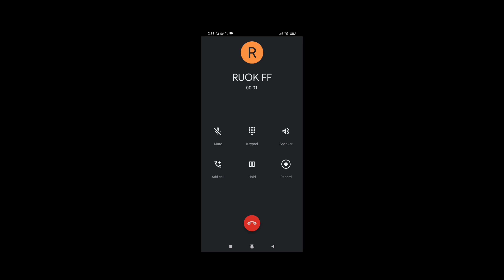Free Fire Incoming Call Ruok FF | Free Fire status | status videos Gaming With Bro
Free fire incoming call Ruok FF | free fire status | status video | FF STATUS

whatsapp status
tapa tap free fire status
free fire status 2021
sad status
love status
status video
attitude status
ff status
status
Free Fire Top Country
 1.Garena Free Fire Indonesia Live
 2.Garena Free Fire Brazil Live
 3.Garena Free Fire Brasil Live
 4.Garena Free Fire India Live
 5.Garena Free Fire Singapore Live
 6.Garena Free Fire Thailand